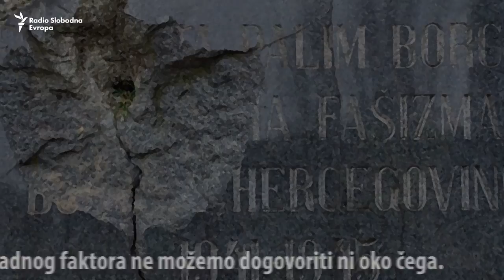Dnevnik: Bh. političari opet na postrojavanju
"Bosanskohercegovački političari opet na postrojavanju kod predstavnika zapadnih sila", kaže Almir Badnjević, doktor elektrotehničkih nauka.